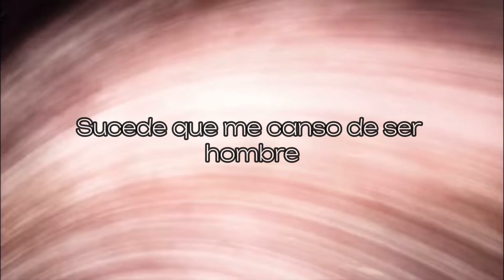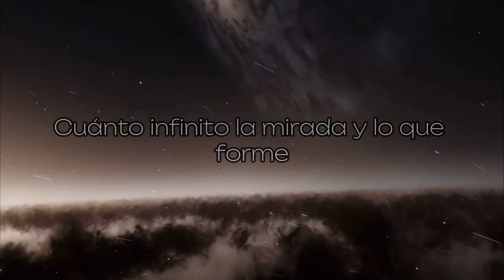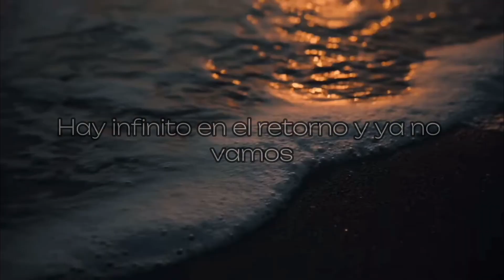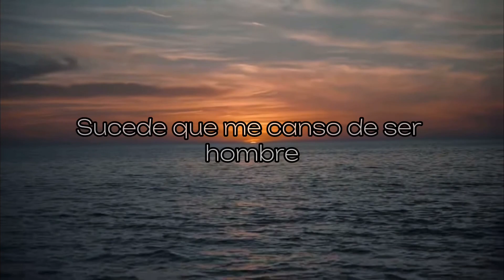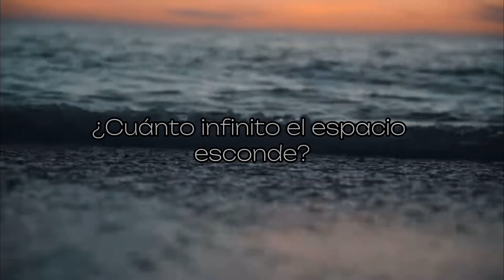La Yonky Fam - Agosto (Visualizer)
Spotify Streaming: (Coming Soon)

Edited by Eduardo Márquez.
Produced by G&G Music.

Executive Producers: John Gabrem, Charls Gabrem.

Composer: Jonathan Hermosillo Bonilla, Nicolás Camarena Hernández, Jonathan A. Gabriel Hernández.
Producer: John Gabrem.